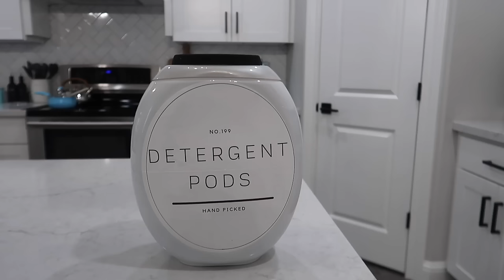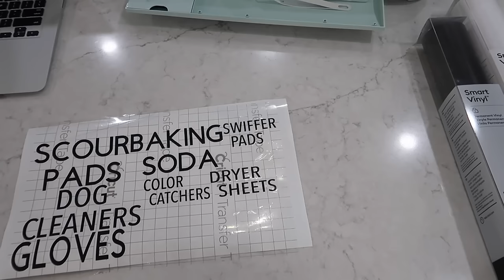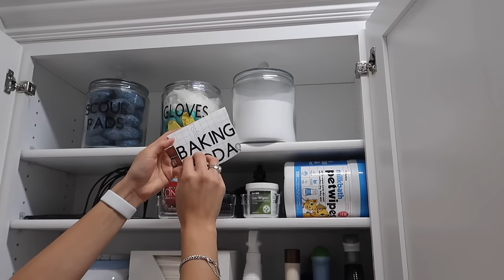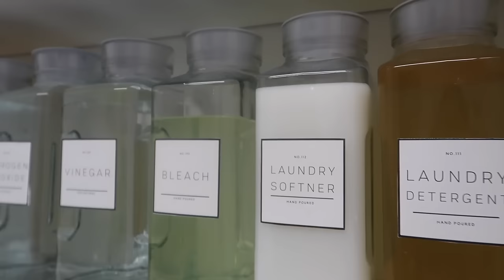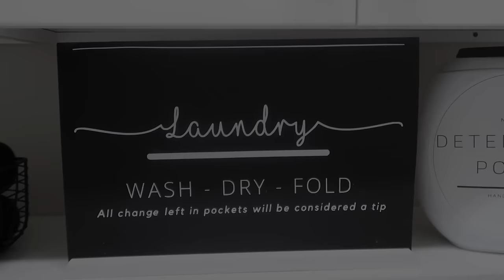DIY SMALL LAUNDRY ROOM ORGANIZATION | DECORATING IDEAS | SATISFYING ORGANIZATION IDEAS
DIY SMALL LAUNDRY ROOM ORGANIZATION MAKEOVER ON BUDGET | DECORATING IDEAS | ORGANIZATION IDEAS | LAUNDRY DIY 2021 | Marlene Cardenas

Hello Everyone! In today's video come along for laundry room organization ideas in this satisfying video with lots of laundry refill ASMR. As usual I go for a Modern and Minimalist Look with Budget Friendly and DIY Laundry Organization  from IKEA, Amazon, Target. I make personalized labels and home decor with the new Cricut Explore 3 machine to makeover this DIY small laundry room. So some along for your latest therapy session in this Satisfying video. I hope you enjoy and have a blessed day! ❤

Saludos,
Marlene ❤

Steam Shot

Washable Duster

Extendable Disposable 360 Dusters
Blind Dusters

Variety Command Hooks

Steam Mop

Steam Mop Replacement Pads

Spin Mop

Spin Mop Replacement Heads

Magic Erasers

Glass Cleaning Cloths (similar)

Microfiber Cloths

Scour Pads

Glass Spray Bottles

Washing Machine Cleaner

Ball Hat Shaper/Washer

Dog Stain & Odor Cleaner

Dog Ear Cleaner

Detergent Pods

Liquid Detergent (Eco Friendly- SIMILAR)

Tide Laundry Detergent

Liquid Softener (Eco Friendly- SIMILAR):

Waterproof Label Sticker Paper

Black Top Glass Jars (similar)

Wooden Scoop Spoons

Light Scent Beads

Black Dryer Balls

Clear 18pc Organizing Slim Bins

Collapsible Laundry Baskets

Magnetic Organizing Rack (Similar)

Broom & Mop Command Holder

Carpet Washer Vacuum

Retractable Clothesline

Slim White Trash Can

✨I get most of my cleaning supplies from Grove Collaborative✨

GET A FREE MRS.MEYER'S 5PC GIFT SET with my link above ✨

Try your free 30 day trial today with my link!:
Marlene Cardenas is a participant in the Amazon Services LLC Associates Program, an affiliate advertising program designed to provide a means for sites to earn advertising fees by advertising and linking to Amazon.com